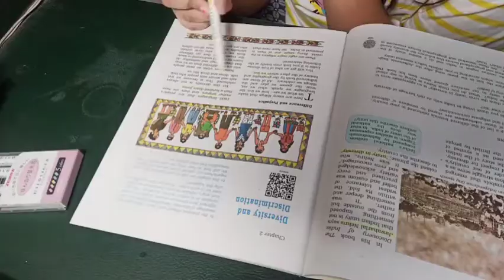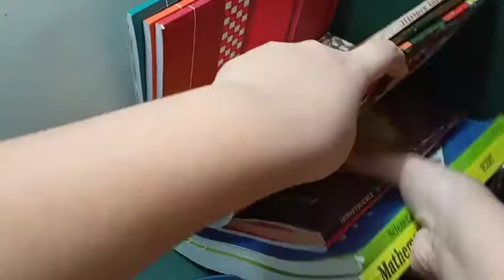Study Vlog (two day)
Created by InShot:

musician: @iksonmusic